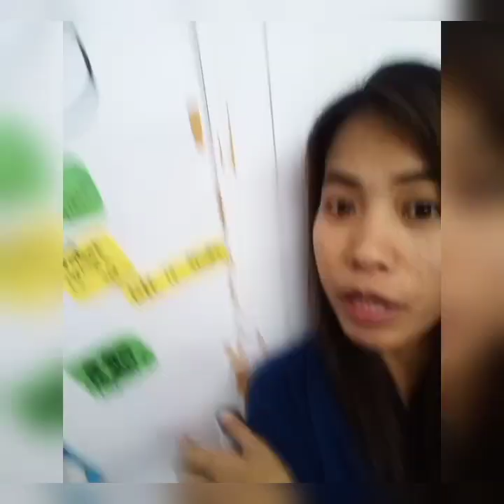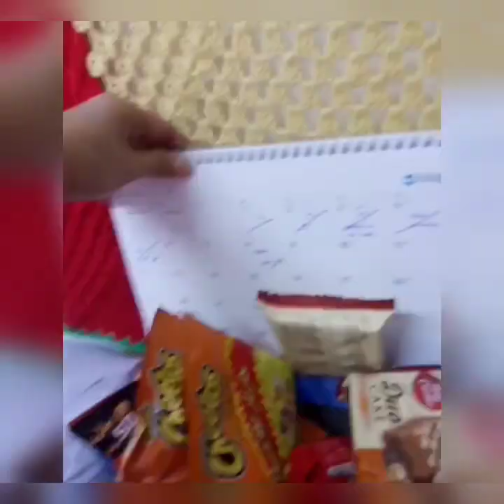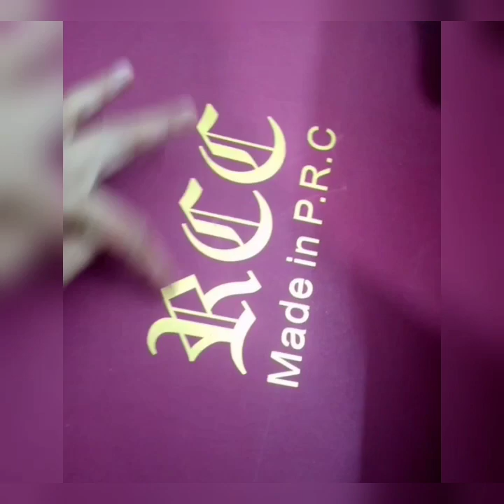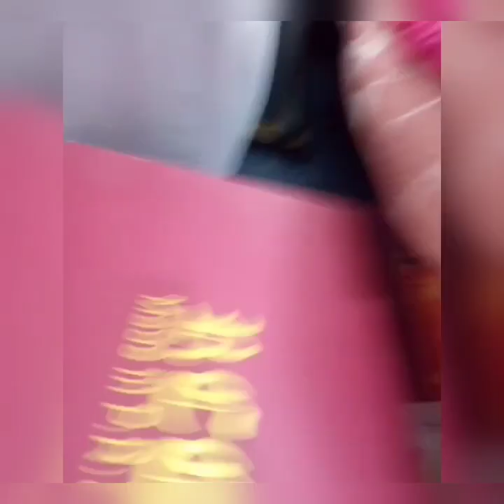RoOM ToUR😂😂(contract ROoM)